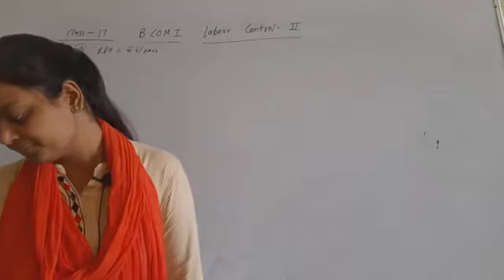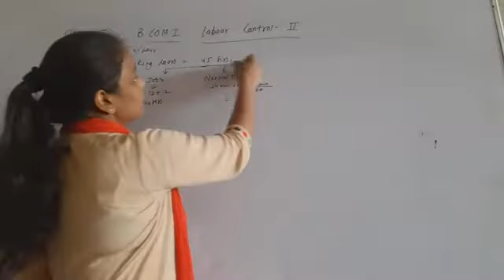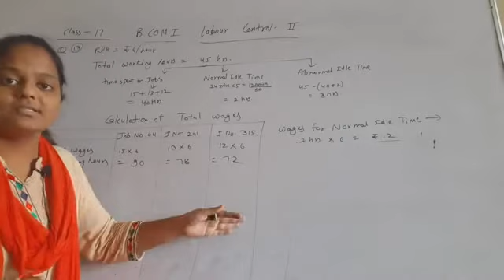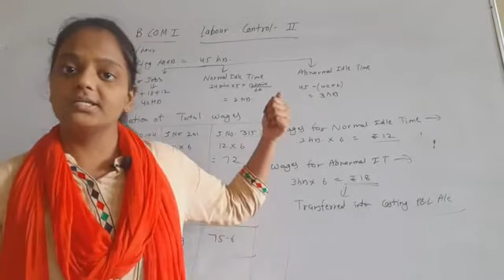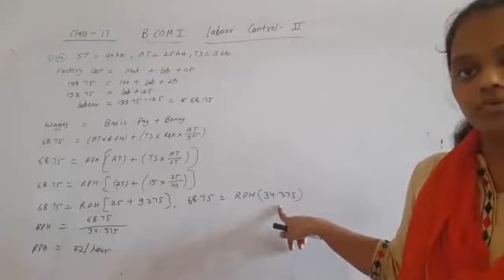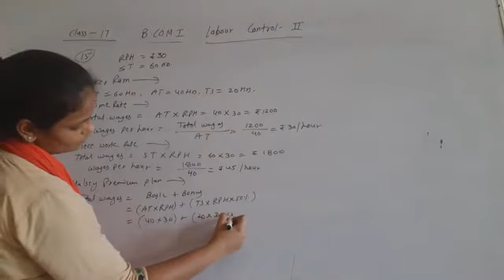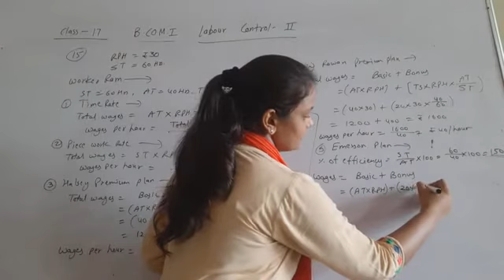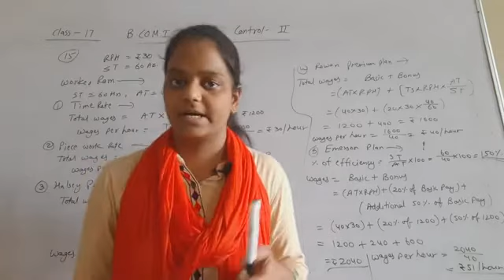COST ACCOUNTING PART 17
MAHAPRAGYA NAGAR,ASIND